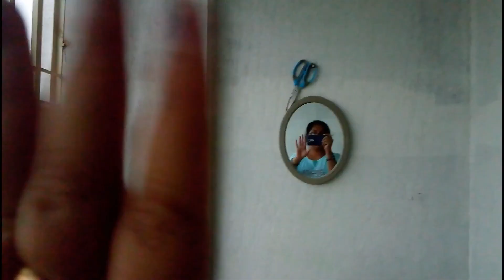lockdown vlog 3 simple recipe aloo chane ki sabzi